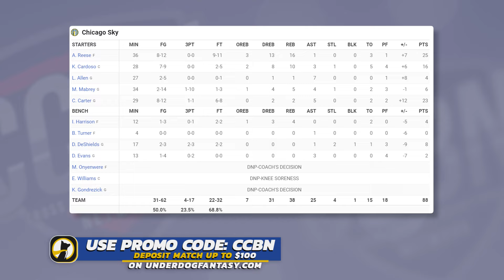Chicago Sky vs. Indiana Fever | FULL GAME HIGHLIGHTS | June 23, 2024